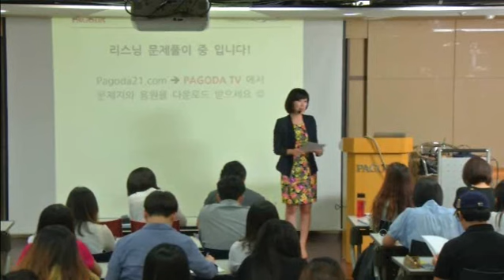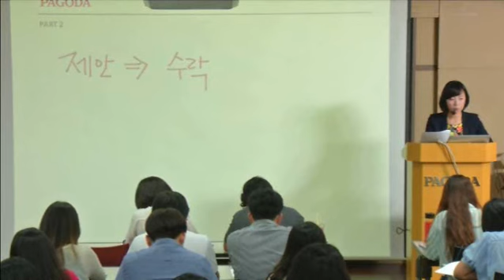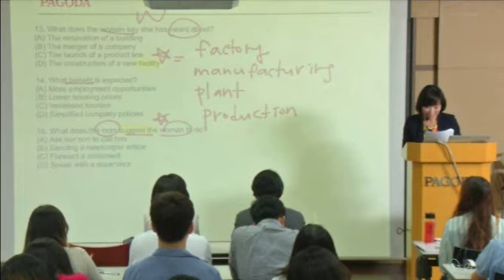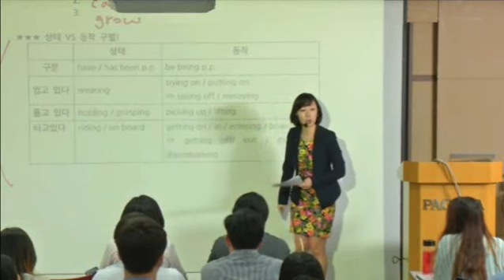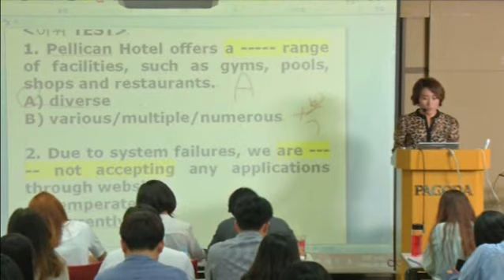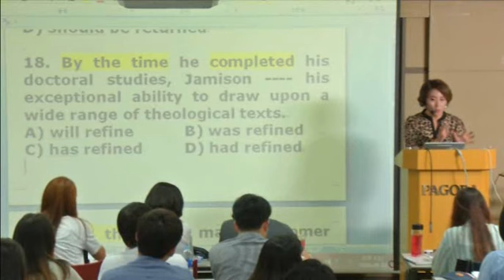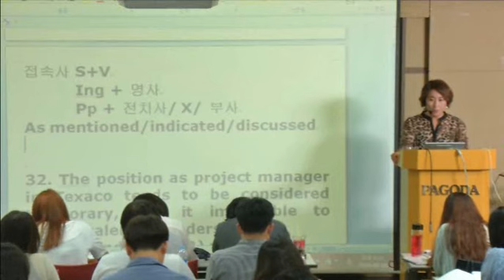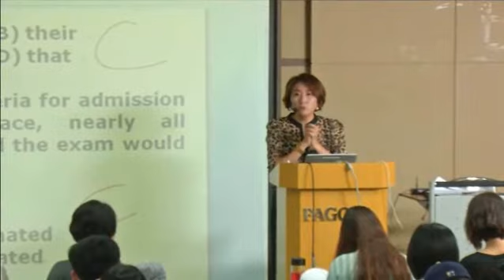파고다 8월 토익 D-1 특강